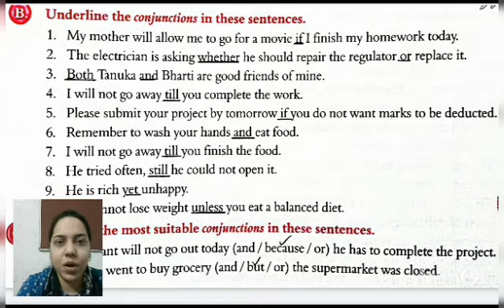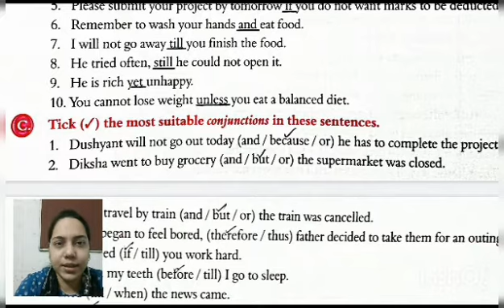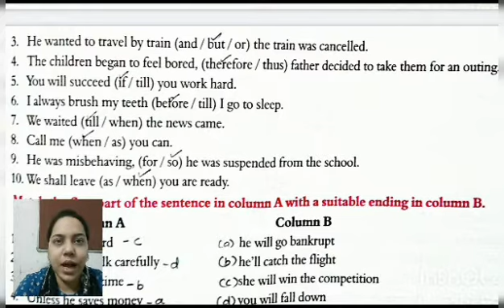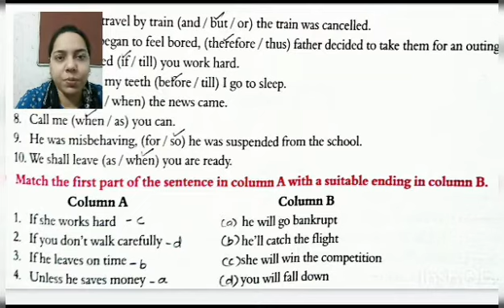Grammar Ch-20 Std.6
Explanation of exercises.